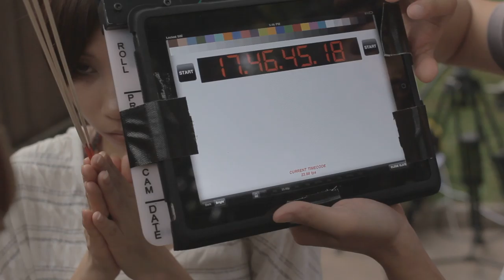010L4 Chanthaly Open Source Project Footage